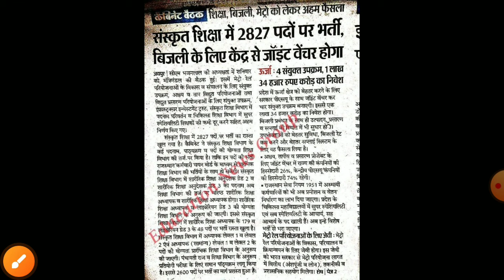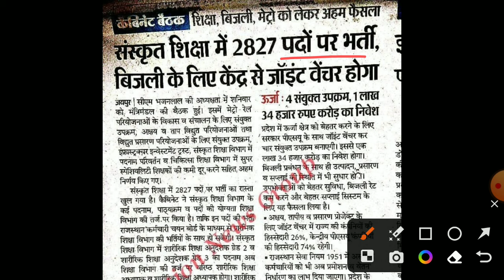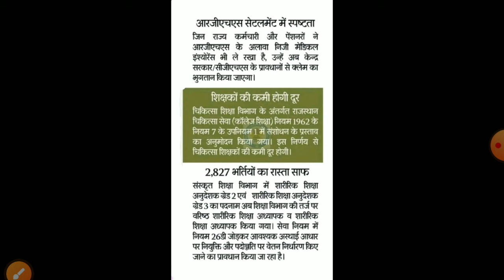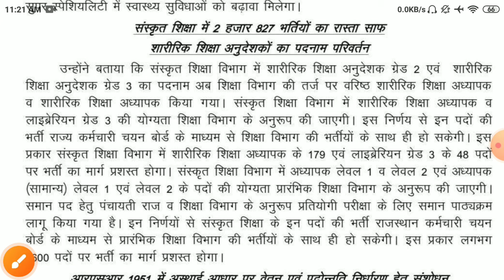Reet New vacancy 2024/Reet vacancy kb aayegi/Reet 3rd grade bharti 2024/रीट नई शिक्षक भर्ती 2024